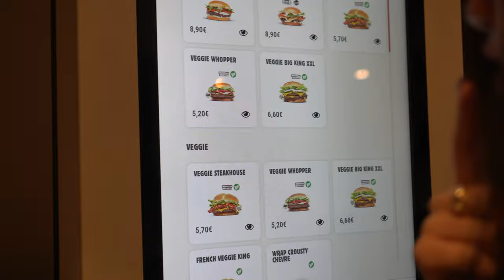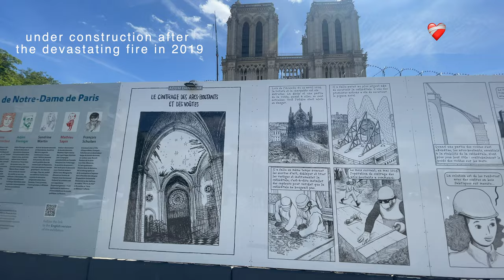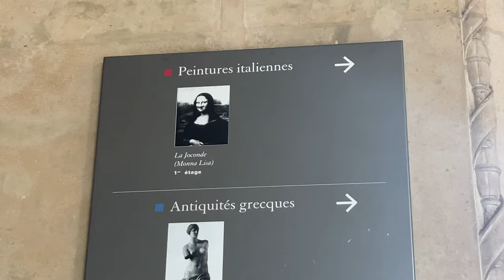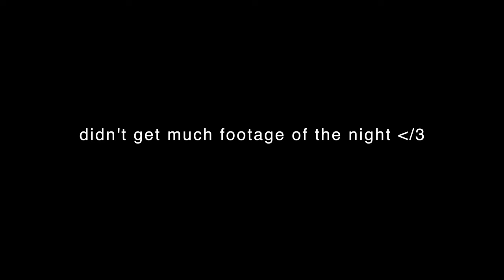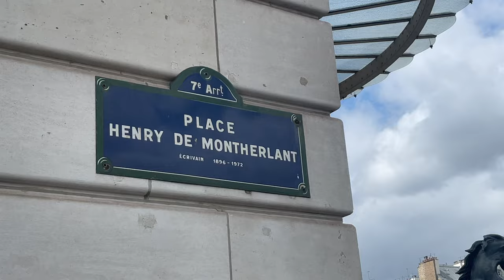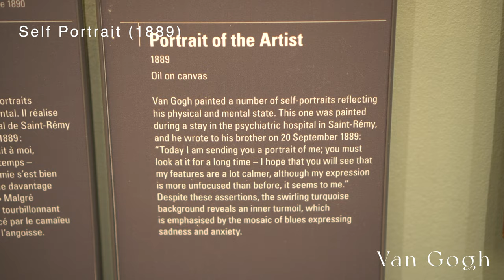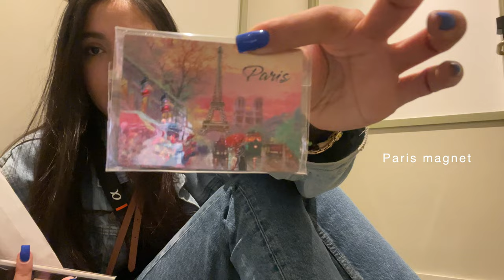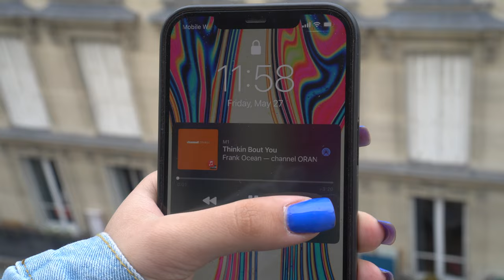PARIS VLOG | Eiffel tower, museums, art, parties, & being a happy tourist 🌸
It's my first time in Paris!! France has been on the top of my bucket list for as long as I can remember, so excuse my fangirling moments. Come join me around some museums, cafes, parties, and these beautiful Parisian streets.

Vive la fete - Exactement
Vodi - Pressure
Cliché - Pas Chat
Erlend Oye - Rule My World
Vive La Fete - Exactamente